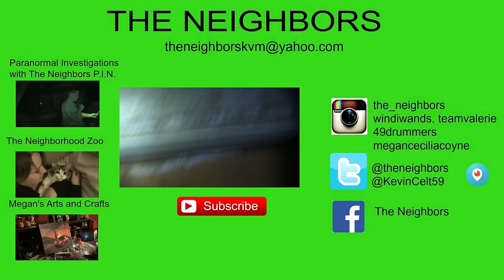HOT CHOCOLATE QUAD?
Valerie continues taking care of Pa as he start make no sense! Kevin prepares Bootsies ashes for a locket to send off to Valerie! And you can see the floor!

                    Kevin: 49drummers
                    Megan: meganceciliacoyne